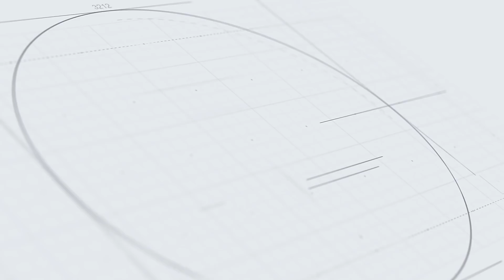EPISODE 33: देवघर आणि वास्तुशास्त्र | Devghar and Vastu Shastra | Anand Pimpalkar Anandi Vastu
EPISODE 33: देवघर आणि वास्तुशास्त्र – आनंद पिंपळकर यांच्या मार्गदर्शनात पवित्र जागेचे नियोजन

आनंदी वास्तुच्या 33 व्या भागात आपले स्वागत आहे! या भागात आपण देवघर (पूजाघर) आणि त्याचे वास्तुशास्त्रात असलेले महत्त्व जाणून घेणार आहोत. योग्य पद्धतीने देवघर कसे ठेवावे आणि त्यात आध्यात्मिक ऊर्जा वाढवून आपल्या घरात सकारात्मकता आणि शांती कशी आणावी हे समजून घ्या.

या भागात तुम्हाला मिळेल:
वास्तुशास्त्रानुसार देवघर ठेवण्याची आदर्श दिशा
देवांची व्यवस्था आणि पूजा जागेची पवित्रता कशी राखावी याबद्दल टिप्स
देवघर बसवताना टाळण्यासारख्या सामान्य चुका

आध्यात्मिक ऊर्जेने भरलेले घर निर्माण करण्यासाठी योग्यरित्या देवघर ठेवण्याचे महत्व जाणून घ्या.